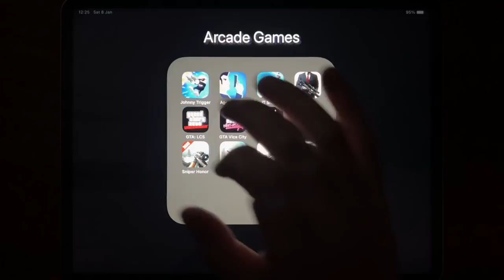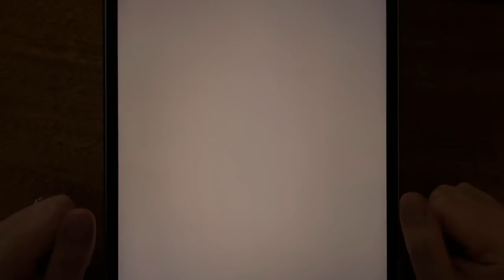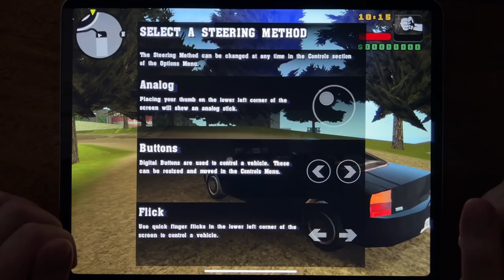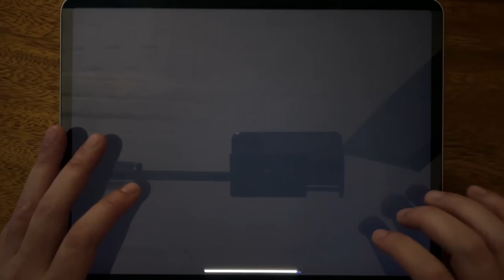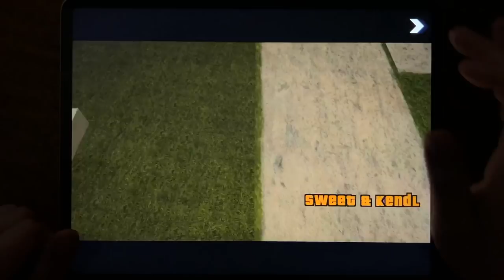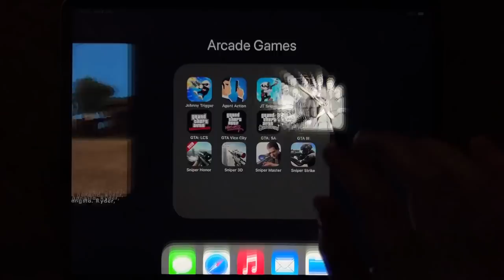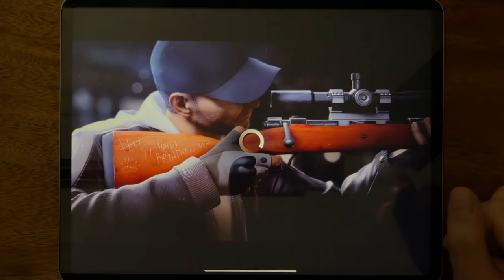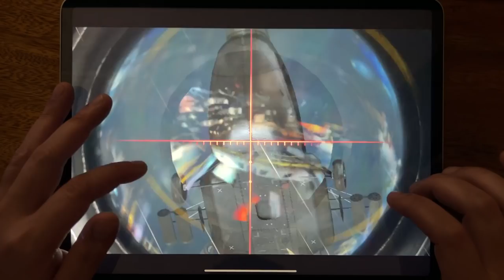Johnny Trigger, Agent Action, JT Sniper, Sniper, GTA: LCS, GTA Vice City, GTA: SA, GTA III....